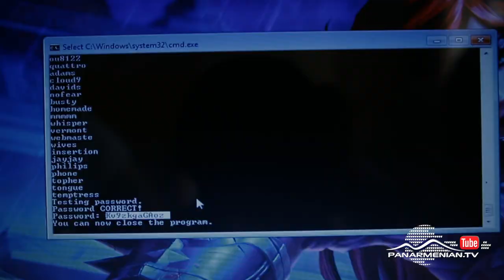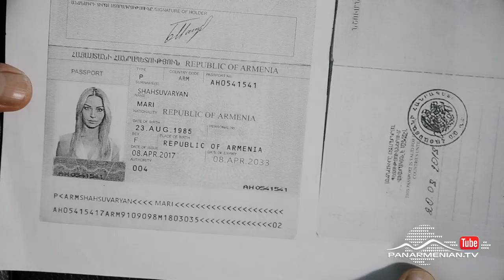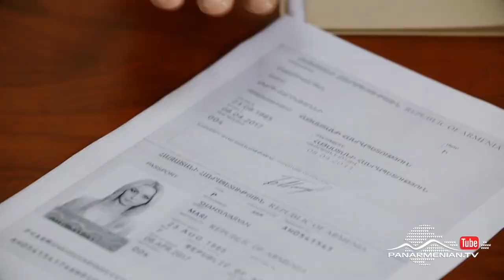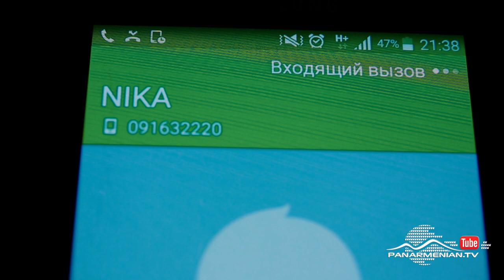Միլիոնը թակարդում, Սերիա 21 / The million in a trap / Miliony takardum